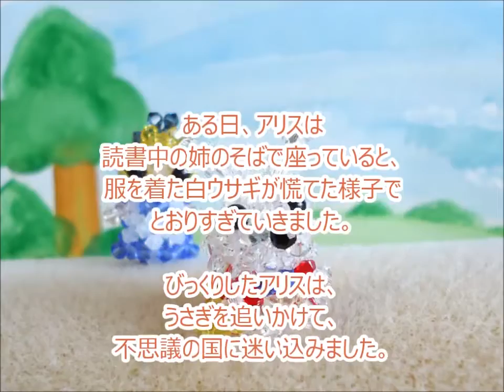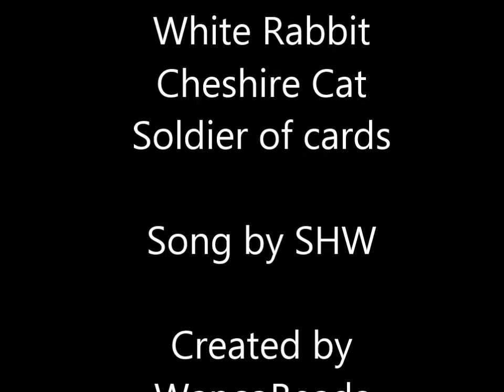不思議の国のアリス「ビーズで物語」 Alice's Adventures in Wonderland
不思議の国のアリスのお話です。登場人物などをビーズで作成しています。

It is a story of Alice's Adventures in Wonderland.
Characters are made with beads.

編み図はamazonで販売中の「不思議の国のアリス」に掲載しています。

Beads pattern is on sale in e-books[Alice in Wonderland].

「不思議の国のアリス」関連の動画はほかにもありますよ。

There are other videos of "Alice in Wonderland"